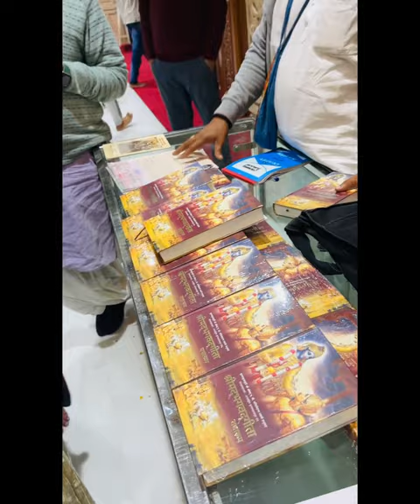isckontemple patna me banke bihari ji ke darsan apne dosto sang kiye..🤗🙏❤️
Hey guys my name is “Dayanand singh”

please use headphones🎧 for better expreance

is video me hamne patna ki bahut hi famous mandir jo ki isckon mandir ke nam se jana jata hai..wahan ka chhota sa vlog banaya tha apne dosto ke sang..umid hai aaplog v banke bihari ji ke darsan karke aanndit mahasus karenge..🤗❤️🙏